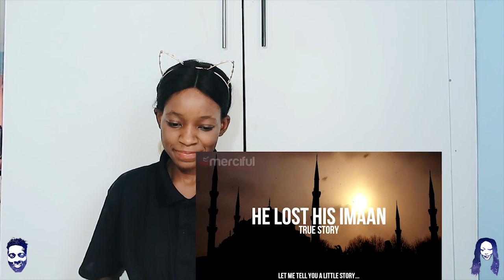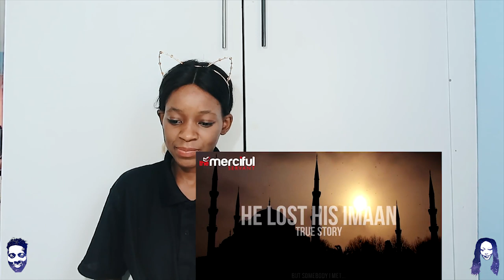Non Muslim Reacts To He Lost His Imaan (Faith) - TRUE STORY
📖 REACTION DEFINITION:

. re·ac·tion
rēˈakSH(ə)n/
noun

Fanny&jessy
Haspolat-lefkosa,via mersin 10,Turkey (cyprus international university)
mersin, turkey,99010